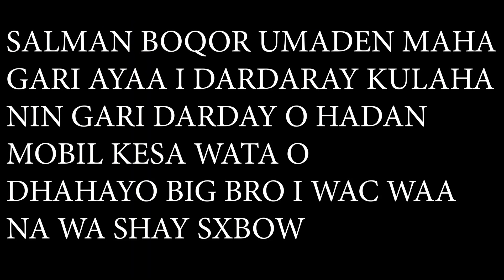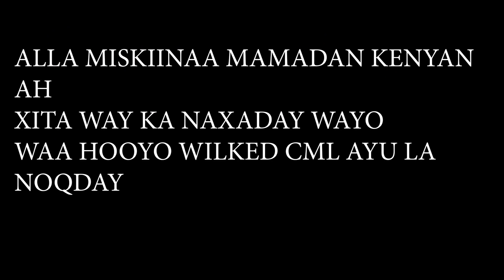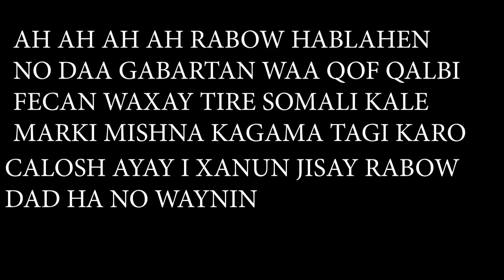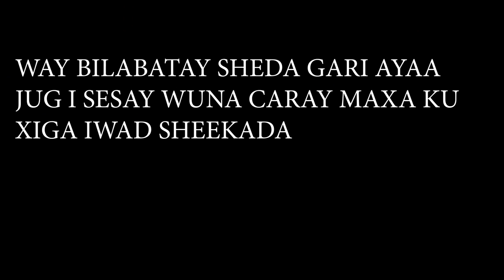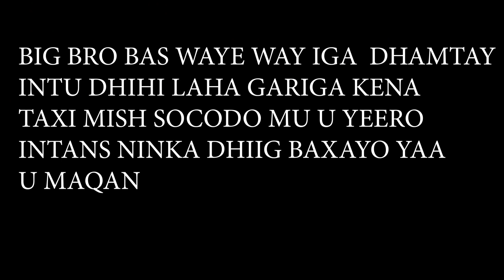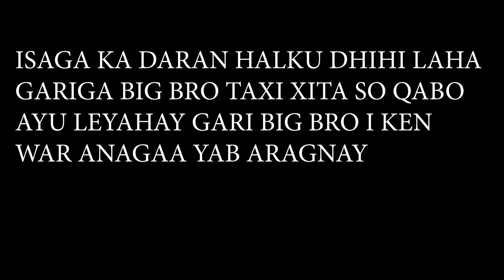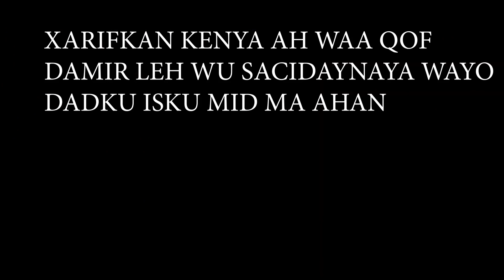SALMANSALMAN OO PRANK HALIS KU SAMEEYAY ISMADHAANTO ENT